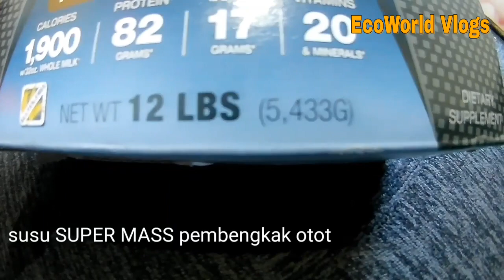Susu POWER Super mass gainer 2 bulan otot bengkak dan kaku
# inspirasi # superMASSgainer
link pembeliak dibawah: